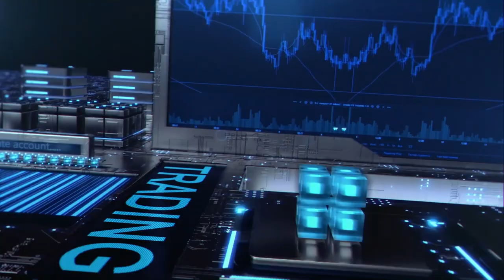寶島歌王謝雷風采依舊 《蔓莉 悲戀的酒杯》獲滿堂彩 │94愛K歌│